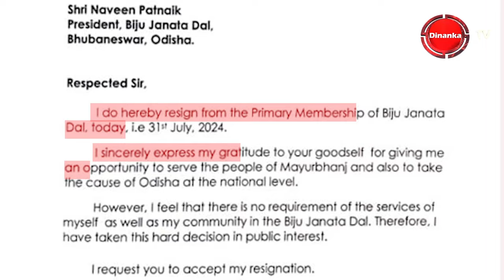ସେପ୍ଚେମ୍ୱର ୩ରେ ଉପନିର୍ବାଚନ | କାହାକୁ ରାଜ୍ୟସଭା ଟିକଟ ଦେବ ବିଜେପି ? Dinanka TV